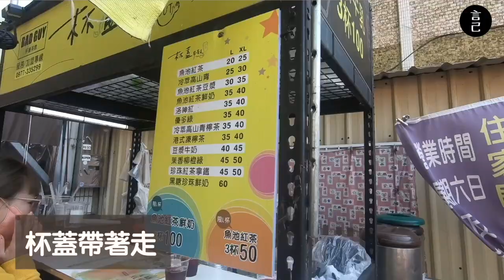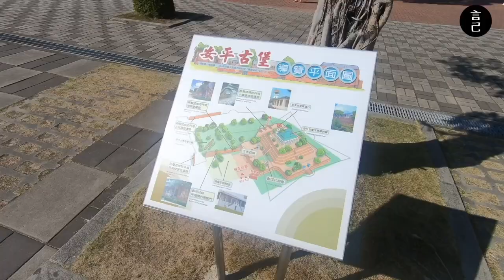台南住宿：漁光島上的日式古宅包棟民宿開箱！民宿早餐＋環境介紹，只要半日輕鬆逛安平老街＋安平古堡，悠閒的台南散步之旅～(台南美食、台南景點、餘光民宿、免開車自由行、台南古蹟、台南民宿)【言己,日常生活】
這次來到漁光島，選擇一個舒服的包棟民宿，
直接待到自然醒，慢慢地度過台南的慢時光。

這次來到台南漁光島，
選擇住在島上的日式古宅包棟民宿，
悠悠哉哉地從島上醒來，
吃著小管家準備的台南道地早餐，來迎接台南的早晨。

那天下午安排了台南安平老街的散步之旅，
簡單地抓著攤販小吃當午餐，
走進了安平古堡曬太陽，讓歷史陪伴我們度過午後～

而那天我們在這玩了什麼？吃了什麼？
00:17 跳過開頭，開箱餘光民宿準備的早餐！(住宿費用有含早餐）
00:57 開箱漁光島上的古宅包棟民宿：餘光民宿
01:18 三層樓的餘光民宿，一樓的住宿及共用空間環境介紹
01:57 民宿衛浴、廁所介紹(入住時，建議先確認熱水是否能正常使用喔）
02:24 餘光民宿三樓房間環境介紹
03:10 民宿車庫與停車空間
04:15 二樓客廳及廚房環境
04:47 抵達安平老街，那天我們在這吃了這些美食
05:51 抵達安平古堡，躲在古蹟裡的大樹下，悠閒度過一個下午
06:32 前往安平古堡瞭望臺，一眼望去整個安平小鎮風光